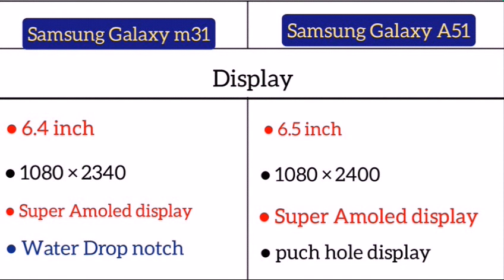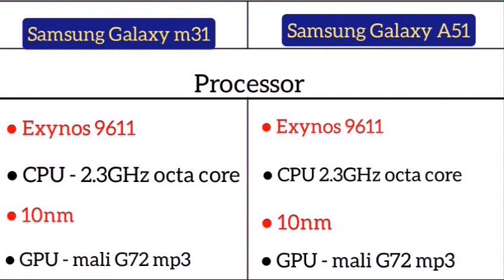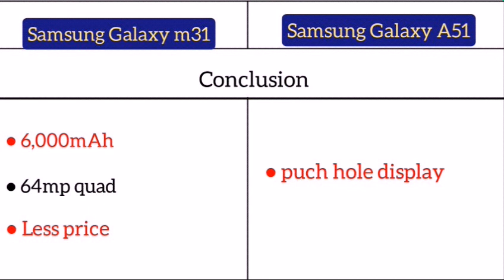Samsung Galaxy m31 Vs Samsung Galaxy A51 me comparison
Samsung Galaxy M31

Samsung Galaxy A51 ( 6GB/128GB )

Samsung Galaxy A51 ( 8GB/128GB )